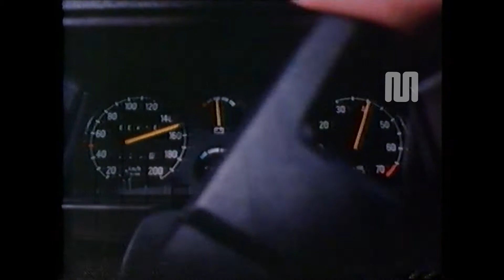1982 Canale 5 Opel Corsa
1982 Canale 5 Opel Corsa